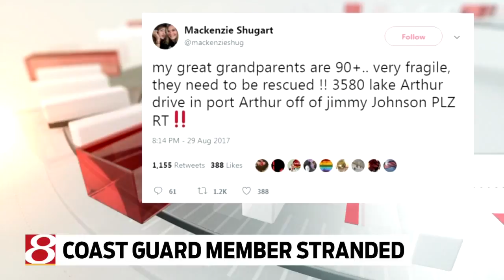Coast Guard member stranded